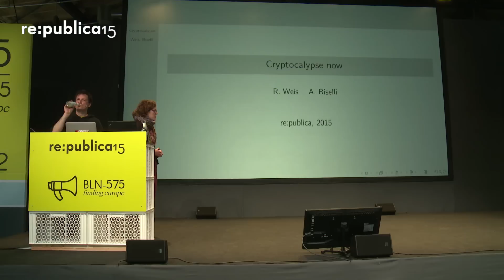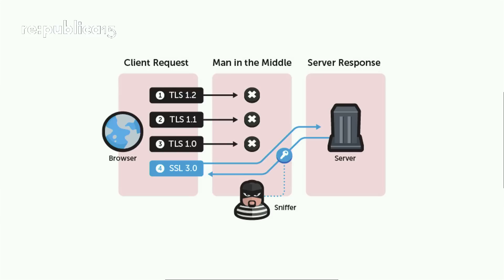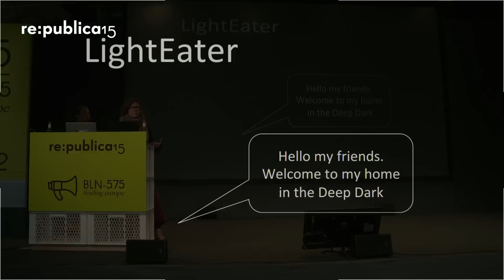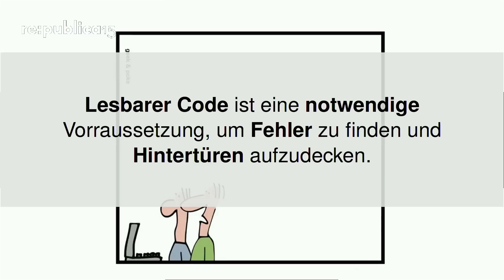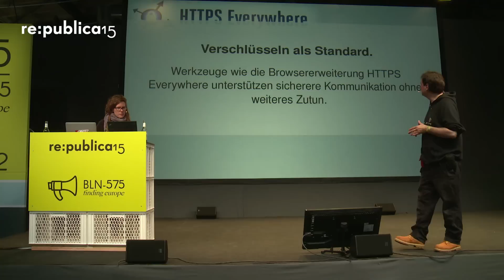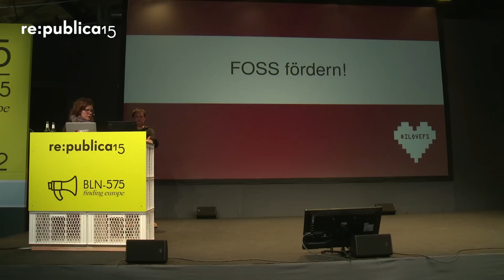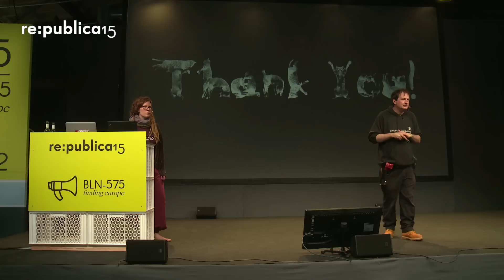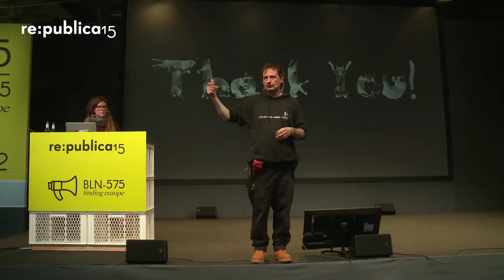re:publica 2015 - Cryptocalypse now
Es ziehen dunkle Wolken über die Welt der sicheren und privaten Kommunikation im Internet, auch über NSA und Co. hinaus. Eine Lageeinschätzung.

Rüdiger Weis